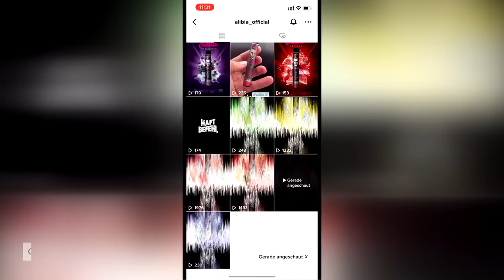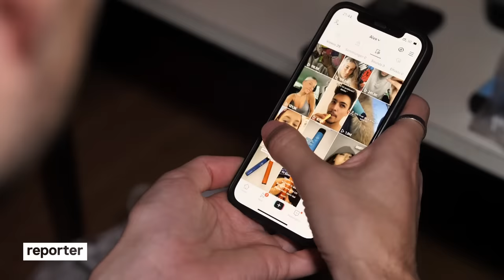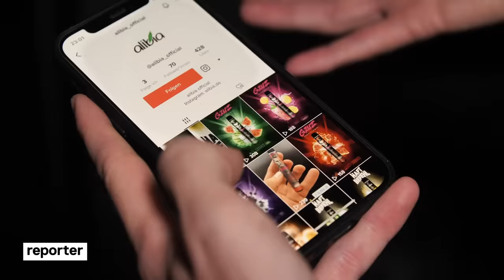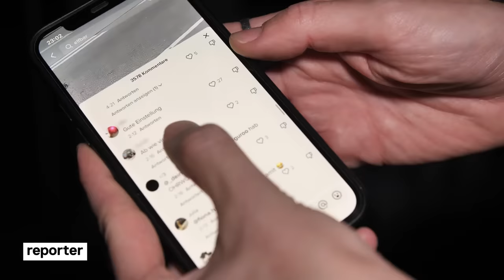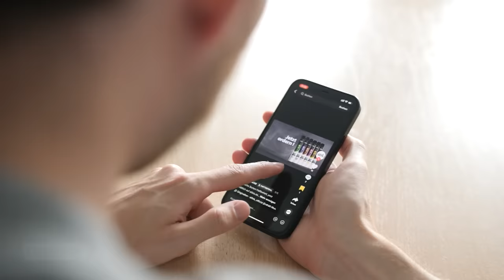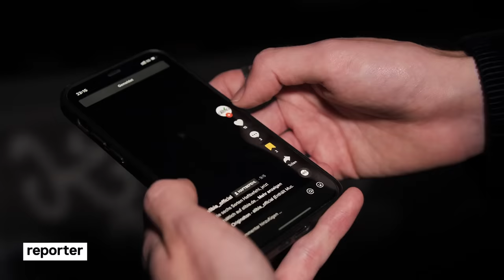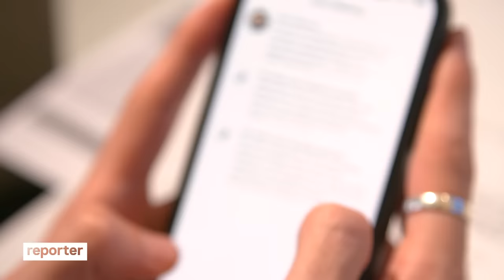Vape-Sucht durch Tiktok? Finn kann nicht aufhören | reporter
Finn ist süchtig nach Vapes – und ist damit nicht allein. Immer mehr junge Leute ziehen an Einweg E Vapes wie Elfbars. Auf TikTok ist der Hype riesig. Einige zeigen in ihren Videos aber auch gefährliche Symptome, die sie auf das Vapen zurückführen - zum Beispiel Schleim in den Atemwegen oder blutiges Zahnfleisch. Schützt TikTok junge Leute zu wenig vor E-Zigaretten?

💨 Was sind Vapes?
Vapes funktionieren wie kleine Öfen, in denen eine Heizspirale eine Flüssigkeit verdampft. Die Liquids gibt es in verschiedenen Geschmacksrichtungen, mit oder ohne Nikotin. Auch, wenn eine Studie des britischen Gesundheitsministeriums zum Schluss kommt, dass Vapes weniger schädlich sind als herkömmliche Zigaretten: Welche Langzeitfolgen die verschiedenen Inhaltsstoffe der Liquids haben können, ist noch wenig erforscht. Der Dampf kann nämlich Substanzen erhalten, die krebserregend sind. Dazu zählt beispielsweise Formaldehyd.

🤔 Warum stehen Vapes in der Kritik?
Eigentlich waren Vapes dazu gedacht, Raucher:innen von der klassischen Nikotinzigarette wegzubringen. Weil Vapes aber nicht nach Tabak, sondern verschiedenen Aromen schmecken, macht das Vapes auch für Menschen, die eigentlich nicht rauchen, attraktiver. Mehr dazu vom Bundesinstitut für Risikobewertung

🚬 Wie sind Vapes mit Zigaretten vergleichbar?
Viele Vapes enthalten – genau wie Zigaretten – Nikotin. Die Einweg-Vapes, die Finn nutzt, enthalten 40 mg Nikotin. Zum Vergleich: Eine herkömmliche Zigarette enthält laut Packungskennzeichnung bis zu 0,9 mg Nikotin. Finn hat im Schnitt 3,5 Vapes pro Woche verbraucht, die 140 mg Nikotin enthalten. Das entspricht dann in etwa dem Nikotingehalt von 155 Zigaretten.

♻️ Was ist mit der Umwelt?
Einweg-Vapes sorgen für ordentlich Müll. Das macht auch Finn Sorgen, weil die Akkus dort fest verbaut werden, müssen die Vapes ordentlich entsorgt werden. Hier erfahrt ihr, wie das geht

Yung Hurn - Y.HURN wieso?
Yung Hurn - Eisblock
M4A4 - Raf
Yung Hurn - Cabrio
GZUZ - Donuts
David August - Epikur
HVOB - Envy
Kyrill & Redford - Say (Original Mix)

🎞️ Team: Alex Baur, Julia Hombach, Jonas Mohr, Anne Schultze-Lindemann, Phillip Gaida, Ruben Bürgam, Lea Brockmann, Andreas Josef, Miriam von Przewoski, Linus Busch, Julia von Cube

✌️ Moin, ich bin Alex! Ich bin seit 2022 für reporter unterwegs. Aufgewachsen bin ich in der Nähe von Augsburg, bevor es mich für meinen Bachelor (Theater, Film & Medien) nach Wien verschlagen hat. Für meinen Journalismus-Master habe ich das Wiener Schnitzel gegen Hamburger Fischbrötchen getauscht – und es mir hier im Norden richtig gemütlich gemacht! 🦦 Am liebsten bin ich aber dort unterwegs, wo ich spannende Leute und Geschichten aufspüren kann. Mehr von mir gibt's auf Insta und bei Twitter